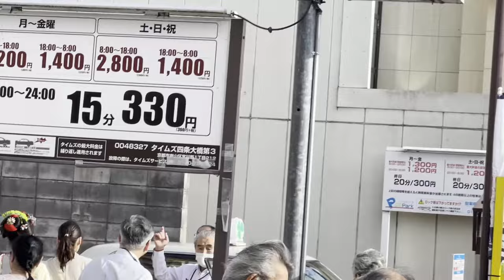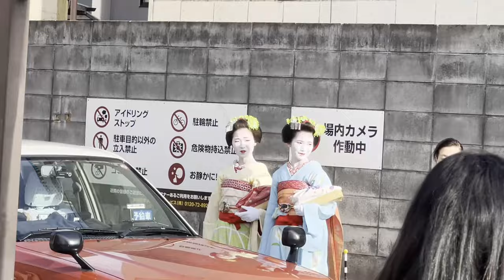五花街の舞妓さんが💕華やかに南座に大集合【京都五花街合同公演・都の賑い】Maiko💕kyoto Japan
【京都五花街合同公演・都の賑い】が南座で開催され京都の五つの花街の芸舞妓さんが華やかな舞台を披露されましたMaiko💕kyoto Japan